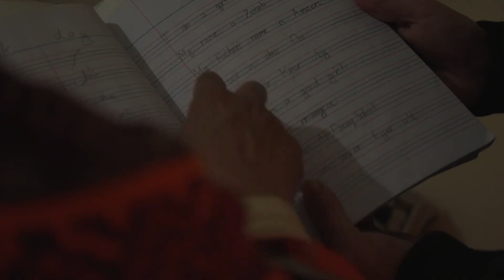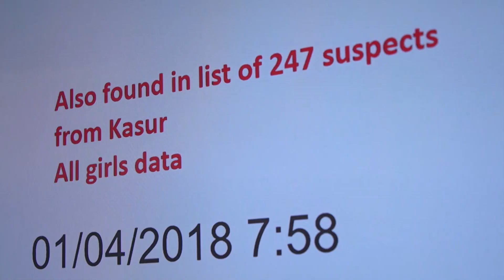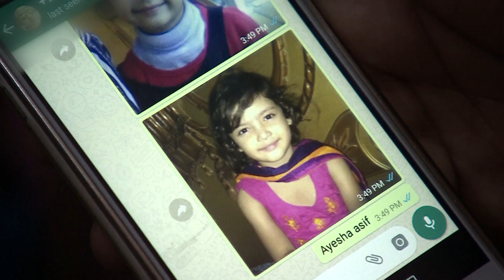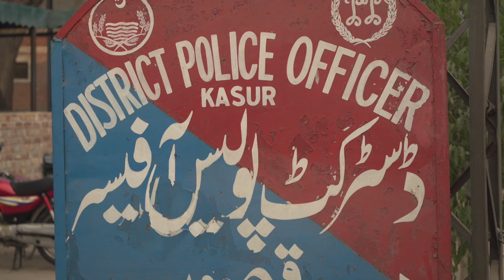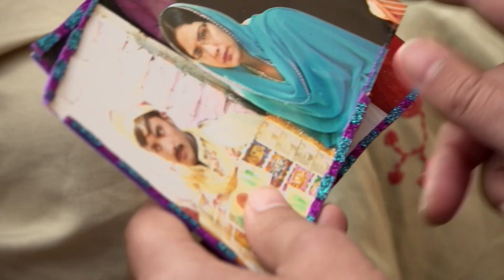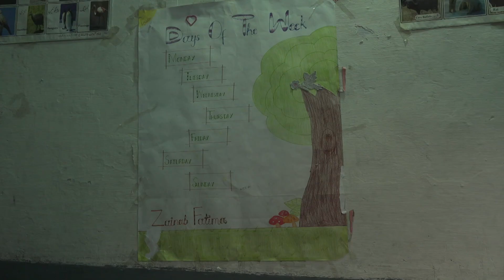Investigating the murder of Zainab Ansari – BBC Newsnight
The brutal rape and murder of six-year-old Zainab Ansari in Pakistan has sparked outrage across the country. Secunder Kermani reports for Newsnight on the investigation into her murder.